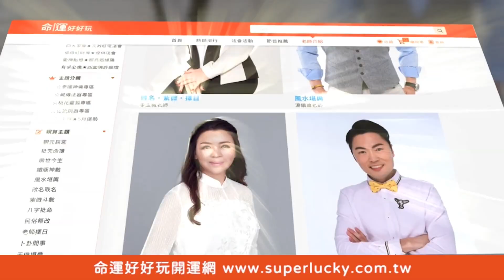【精華版】來賓大戰阿公鄭弘儀！含飴弄孫心聲直呼太美妙了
就是要寵孫子他們才會願意回家！身為阿公的鄭弘儀巴結孫子怒斥「吃顆糖是會怎樣？」